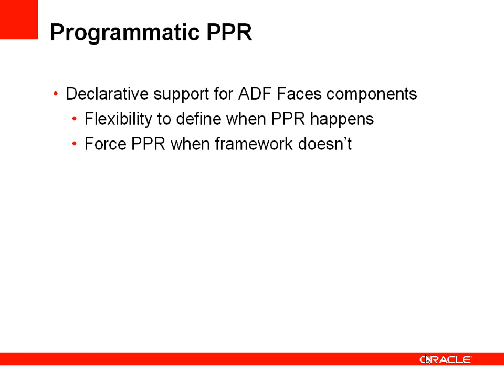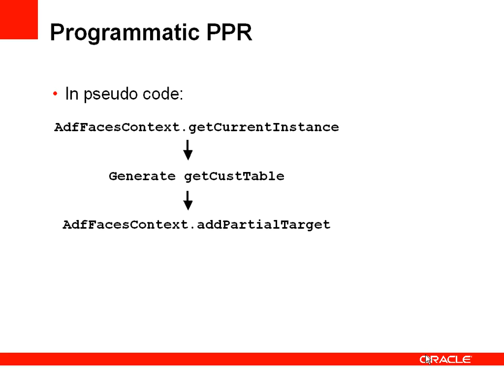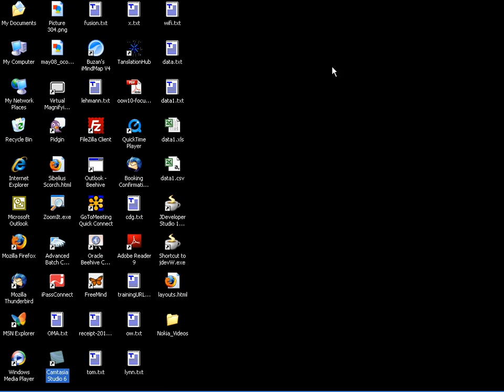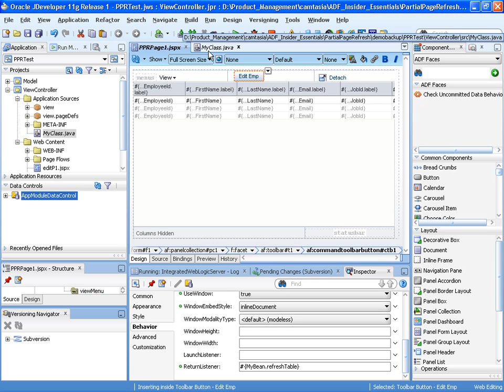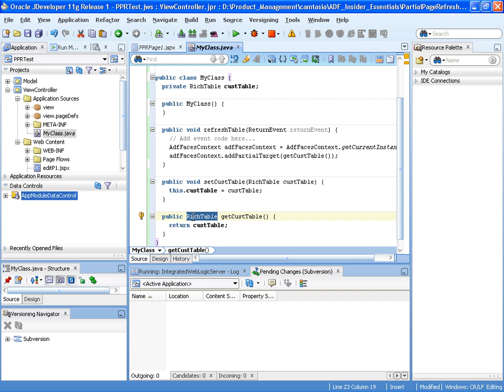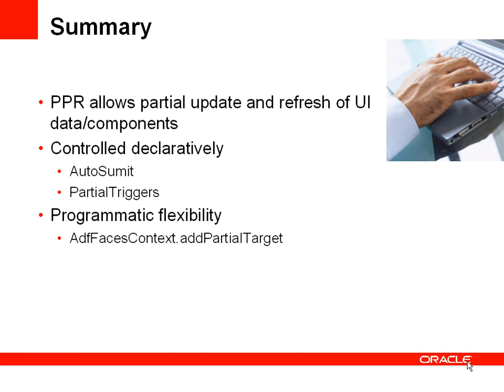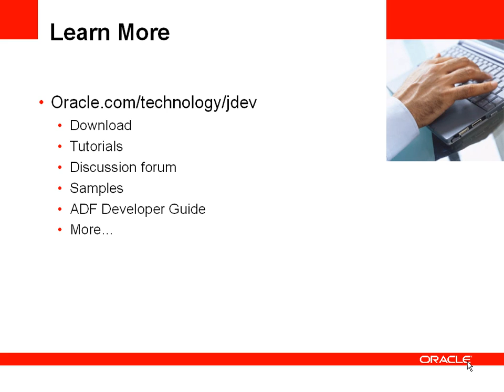Programmatic Partial Page Refresh (PPR)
In this ADF Insider Essential recording you will learn how you can programmatically control Partial Page Refresh (PPR) in an ADF Faces Application